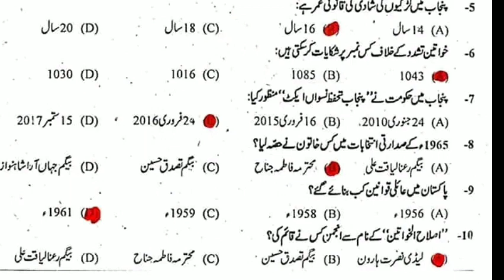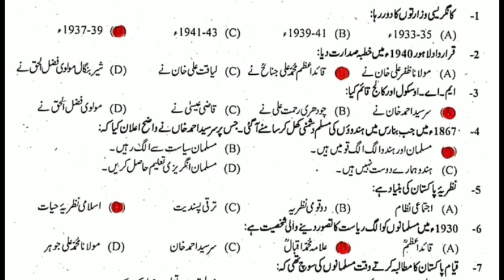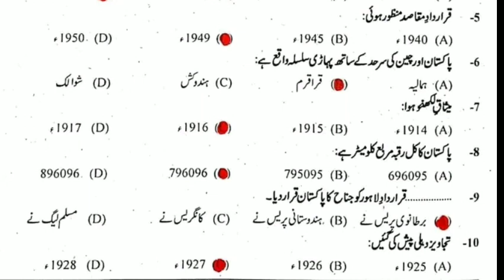Solved Mcqs 9th class Pak Study Most important mcqs guess 2023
9th class pak study mcqs guess
9th class pak study guess paper 2023
9th class pak study guess paper 2022
9th class pakistan studies guess paper 2023 punjab board
Waqas nawaz
9th pak study
9 class pak study paper 2023
pak study class 9th guess 2023
9th pak study
9th pak study chapter wise test,
9th pak study notes,
9th pak study book in urdu,
class 9th pak study mcqs,
9th class pak study chapter 2,
pak study 9th class chapter 3,
pak study 9th class paper pattern,
pak study 9th class chapter 1 mcqs,
9 class pak study book in urdu 2023,
9th pak studies notes,
9th class pak studies chapter 1,
9th class pak studies chapter 2,
9th class pak studies chapter 3 short questions,
9th class pak studies chapter 4,
9th class pak studies chapter 3,
9th class pak studies chapter 1 in urdu,
9th class pak studies chapter 1 in english,
pak studies 9th class book in english,
pak studies 9th class new book 2020,
9th class pakistan studies lectures,
pak studies paper pattern 9th class,
9th class mutalia pakistan,
9th class mutalia pakistan book,
mutalia pakistan 9th class chapter 2,
mutalia pakistan 9th class chapter 1 exercise,
mutalia pakistan 9th class chapter